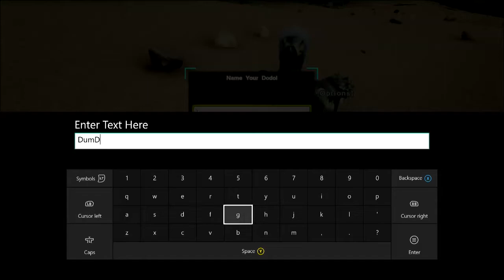ARK SURVIVAL EVOLVED S2E07